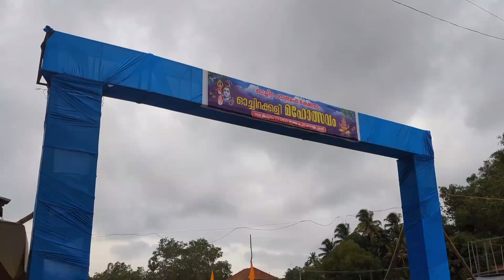ഓച്ചിറ പരബ്രഹ്മക്ഷേത്രം,Kollam#🙏🙏🙏ഓച്ചിറ കളി #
കേരളത്തിലെ മറ്റ്‌ ഹൈന്ദവക്ഷേത്രങ്ങളിൽ നിന്നും തികച്ചും വ്യത്യസ്‌തമാണ്‌ കായംകുളത്തിനടുത്ത് ഓച്ചിറയിൽ സ്ഥിതി ചെയ്യുന്ന ഓച്ചിറ ശ്രീ പരബ്രഹ്മക്ഷേത്രം. "ദക്ഷിണകാശി" എന്നറിയപ്പെടുന്ന ക്ഷേത്രത്തിന്റെ പ്രത്യേകത ഇവിടെ ശ്രീകോവിലോ പ്രതിഷ്ഠയോ പൂജയോ ഇല്ല എന്നുള്ളതാണ്‌. കിഴക്കേ ഗോപുരകവാടം മുതൽ ഇരുപത്തിരണ്ടേക്കർ സ്ഥലത്ത്‌  ശൈവ-വൈഷ്ണവ സങ്കൽപ്പത്തിലുള്ള രണ്ട്‌ ആൽത്തറകളും ചില കാവുകളും അടങ്ങുന്നതാണ്‌ ഇവിടുത്തെ ക്ഷേത്രസങ്കൽപം. അഗതികളും അനാഥരുമായ ധാരാളം ആൾക്കാരുടെ അഭയകേന്ദ്രമാണ് ഈ മഹാക്ഷേത്രം. ഹൈന്ദവ ധർമത്തിലെ "ഈശ്വരൻ" എന്ന് പറയപ്പെടുന്ന "പരമാത്മാവ്" അഥവാ അരൂപിയായ "നിർഗുണ പരബ്രഹ്മം" തന്നെയാണ് ഇവിടുത്തെ ആരാധനാമൂർത്തി. "ഓം" എന്നതാണ് പരബ്രഹ്മത്തെ കുറിക്കുന്ന ശബ്ദം. സകല ദേവതകളും "ഓംകാരമൂർത്തിയായ" പരബ്രഹ്മത്തിൽ ലയിച്ചിരിക്കുന്നതായാണ് സങ്കൽപ്പം. ത്രിഗുണത്താൽ പരബ്രഹ്മം രാജസിക ഗുണമുള്ള ബ്രഹ്‌മാവായും, സാത്വിക ഗുണമുള്ള വിഷ്ണുവായും, താമസിക ഗുണമുള്ള മഹാദേവനായും മാറി; രൂപവും, നാമവും, ശക്തിയും ധരിക്കുന്നു എന്ന് വേദങ്ങളും ഭഗവദ്ഗീതയും മറ്റും ഉത്‌ഘോഷിക്കുന്നു. ഇതിൽ മഹാവിഷ്‌ണുവിനെയും, പരമശിവനെയും രണ്ട് ആൽത്തറകളിൽ ഓച്ചിറ പരബ്രഹ്മത്തിന്റെ പ്രതീകമായി ആരാധിക്കപ്പെടുന്നു. ഇവിടത്തെ "പന്ത്രണ്ട് വിളക്ക്" എന്ന പ്രസിദ്ധമായ ഉത്സവം വൃശ്ചിക മാസത്തിലെ ഒന്നു മുതൽ പന്ത്രണ്ട് വരെയുള്ള ദിവസങ്ങളിൽ നടത്തുന്നു. കുടിൽ കെട്ടി ഭജനം പാർക്കുക, ദരിദ്രർക്കും രോഗികൾക്കും അന്നദാനം നടത്തുക, ഭാഗവതപാരായണം, ത്വക്ക് രോഗങ്ങൾ മാറുവാൻ എട്ടുകണ്ടം ഉരുളിച്ച എന്നിവ പ്രധാന നേർച്ചകളാണ്. മിഥുനമാസത്തിലെ ഓച്ചിറക്കളിയാണ് മറ്റൊരു വിശേഷം.ഓച്ചിറ ക്ഷേത്രത്തോട് അനുബന്ധിച്ച് ഒരു വേദാന്ത പഠന ശാല ഒരു നൂറ്റാണ്ട് മുമ്പ് വരെ പ്രവർത്തിച്ചിരുന്നു . 'ഓണാട്ട് ചിറ' എന്നത് ലോപിച്ചാണ് ഓച്ചിറ ആയതെന്നാണ് ചില ചരിത്രകാരൻമാർ ഊഹിക്കുന്നത് . ഓച്ചിറ പരബ്രഹ്മത്തെ (ശിവൻ) ആരാധിച്ചാൽ ദുരിതശാന്തിയും മോക്ഷപ്രാപ്തിയും ലഭിക്കുമെന്നാണ് ഭക്തരുടെ വിശ്വാസം.